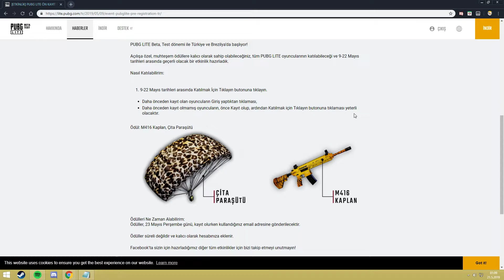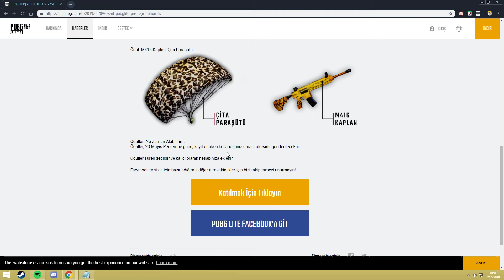BEDAVA M416 VE PARAŞÜT DESENİ İLE PUBG LİTE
PUBG LİTE, ÇOK YAKINDA TÜRKİYE'DE. BURADAN ÖN KAYIT OL.

Etkinlik Dönemi: 9-22 Mayıs